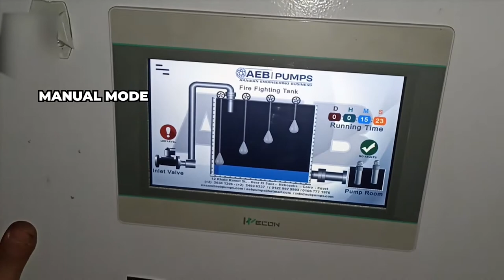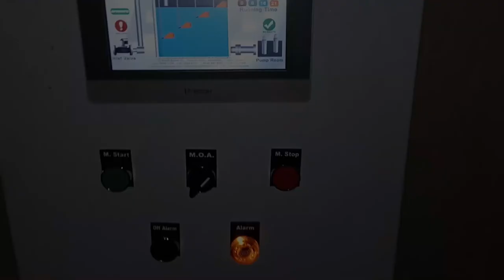Automatic tank filling system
The water tank filling automatically or manually using electrical solenoid valve with fully simulation touch screen and all data recorders
In addition to monitoring and alerting water leakage in pump room using electrical electrodes